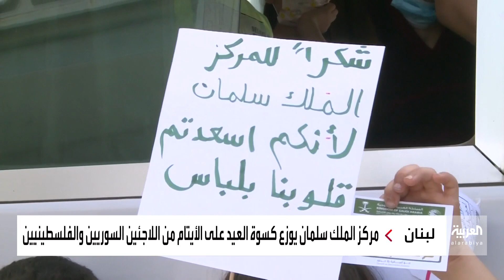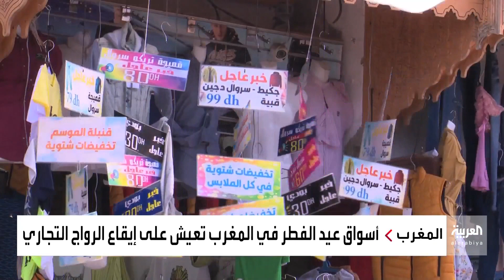نشرة 8 غرينيتش | الجيش الإسرائيلي يحشد قوات ضخمة على حدود غزة ودعوات بريطانية للتهدئة